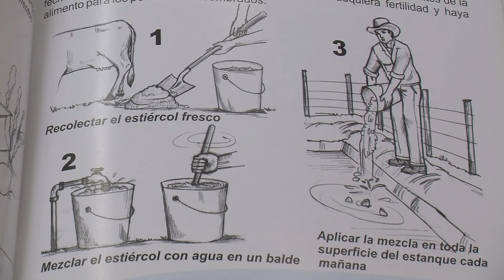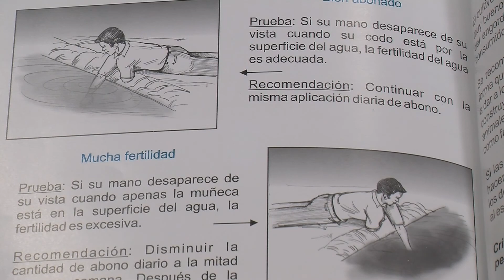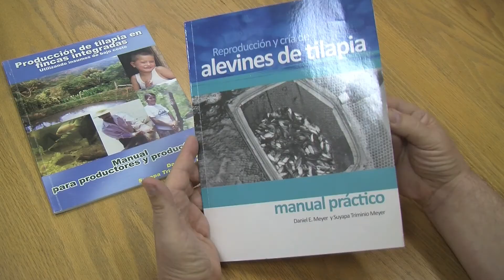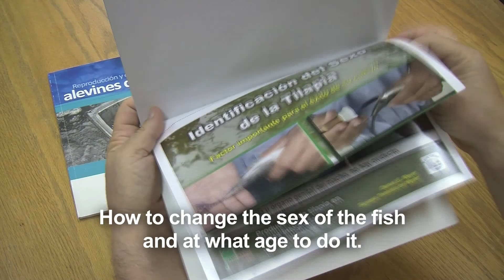Honduras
U.S.-funded tilapia research and public outreach in Honduras have improved local residents' diets and put money in their pockets. Produced By Tiffany Woods